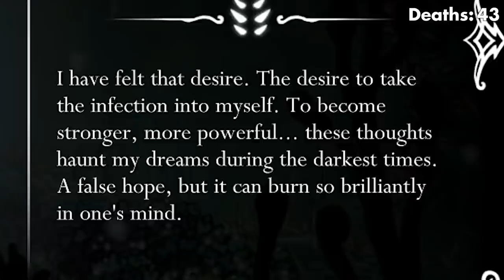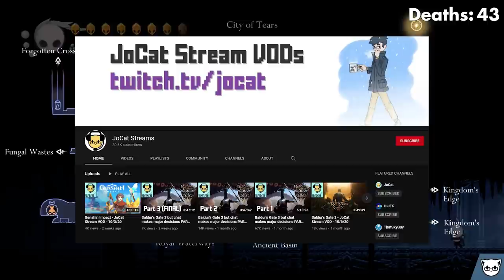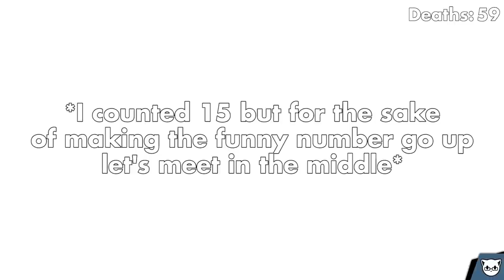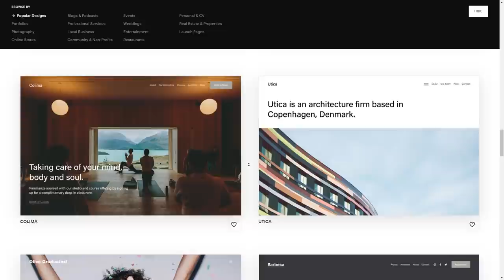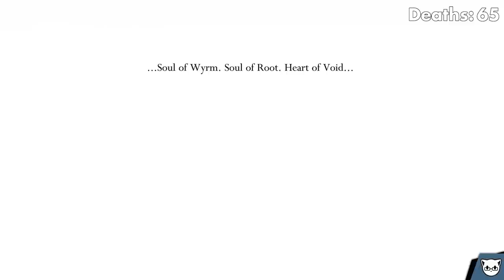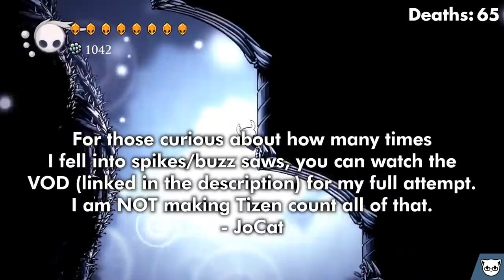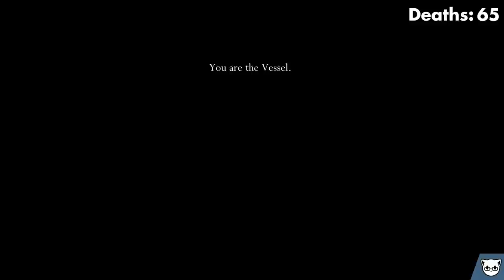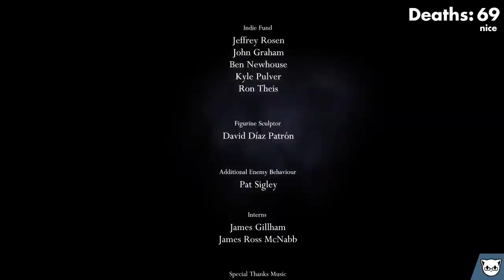THE END: THE MOVIE - Hollow Knight JoCat Stream Highlight Finale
if you'd like to watch the full VODs of this episode, you can find them here: